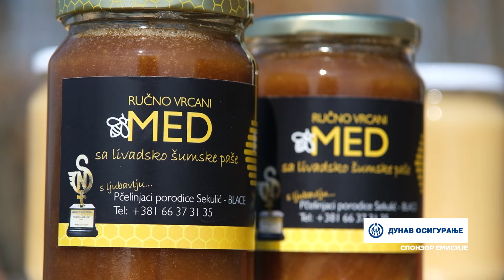Složno uspešno! ep. 199 09.01.2024. Mladi pčelari, Blace